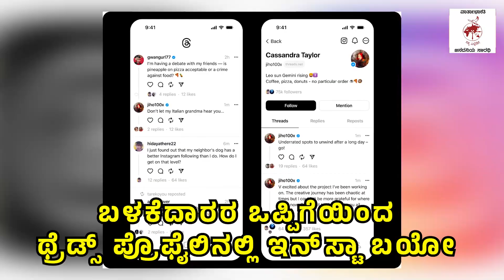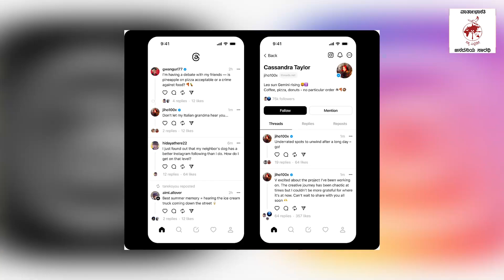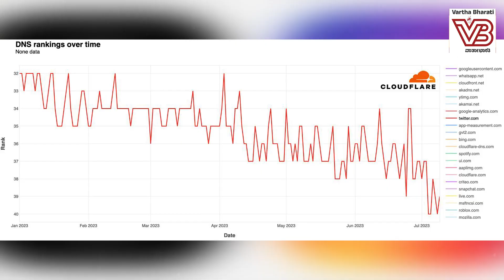Twitter ಗೆ ಸೆಡ್ಡು ಹೊಡೆದು ನಿಲ್ಲುವುದೇ ಫೇಸ್ ಬುಕ್ ನ Threads | ವಾರ್ತಾಭಾರತಿ ಅವಲೋಕನ |Zuckerberg | Elon Musk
ಎಲಾನ್ ಮಸ್ಕ್ vs ಮಾರ್ಕ್ ಝುಕರ್ ಬರ್ಗ್ ಮೇಲಾಟದಲ್ಲಿ ಜನರಿಗೇನು ನಷ್ಟ ?

► ಬಿಲಿಯನ್ ಗಟ್ಟಲೆ ಡಾಲರ್ ವಹಿವಾಟಿನಲ್ಲಿ ಬಳಕೆದಾರರೇ ಮಾರಾಟದ ಉತ್ಪನ್ನ !

►► ವಾರ್ತಾಭಾರತಿ ಅವಲೋಕನ